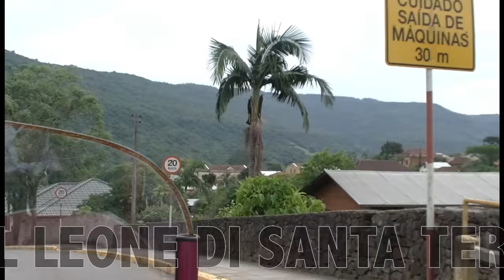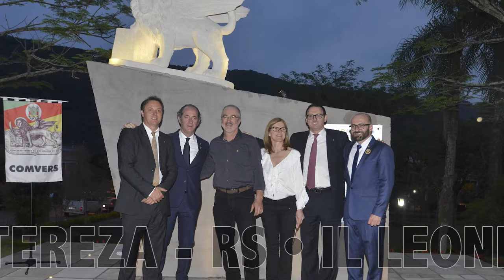Il Leone di Santa Tereza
- Inauguração do último monumento da série "Leoni nelle Piazze" em Santa Tereza, RS, com a presença do governador do Vêneto, Luca Zaia, que discursa em dialeto vêneto. Os demais monumentos com o Leão de São Marco foram erigidos em Sobradinho, Ilopolis, Antônio Prado e Flores da Cunha.
Vídeo vinculado à edição número 216 da Revista Insieme